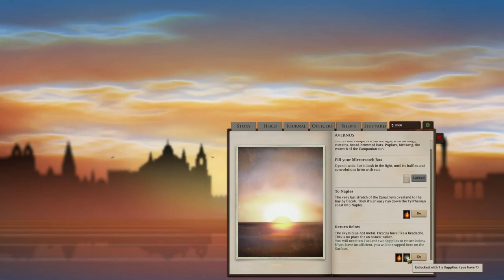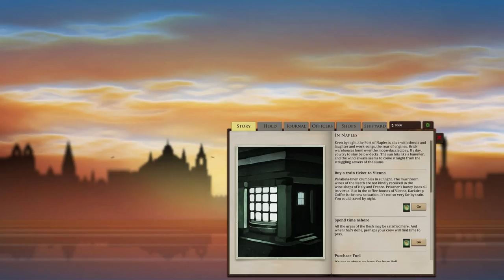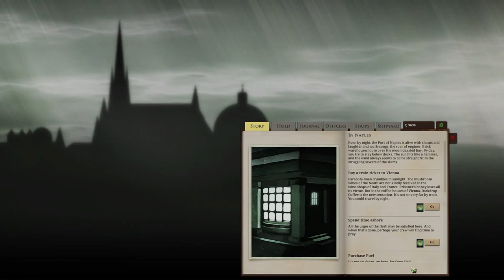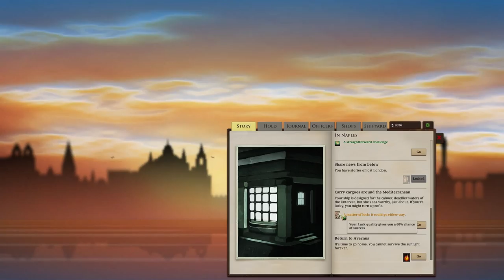Sunless Sea (Ep. 53 - Trip to the Surface)